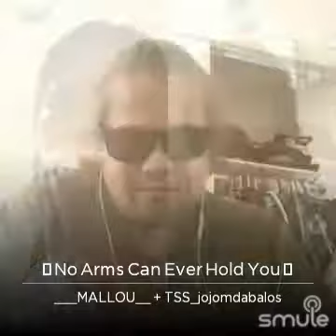🎵🎤🎧No Arms Can Ever Hold You🎏💋💋💋